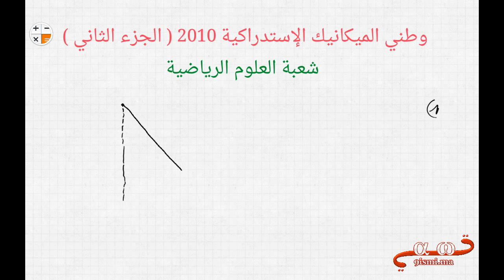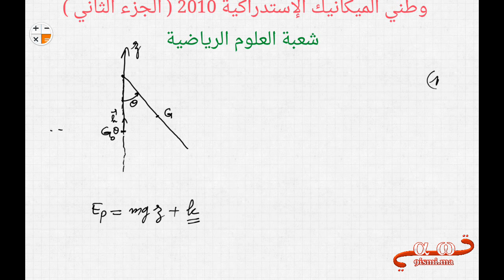تصحيح وطني الميكانيك 2010 شعبة SM هااام لمسلك pc الدراسة الطاقية النواس الوازن طاقة الوضع الثقالية